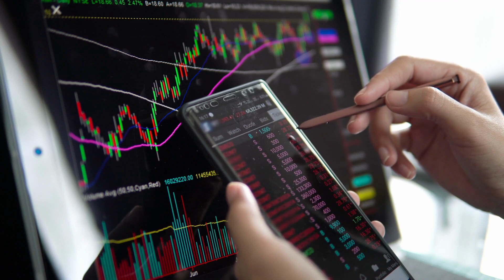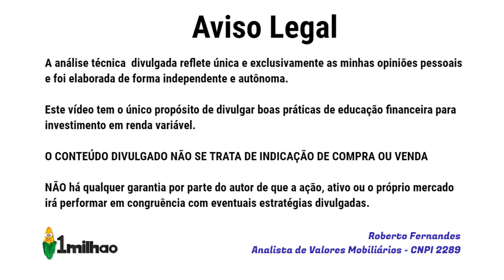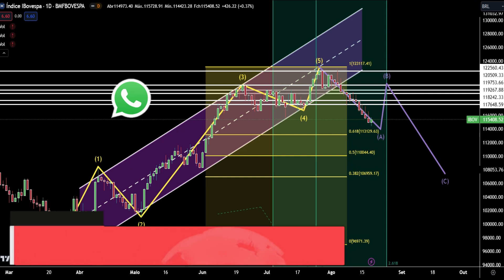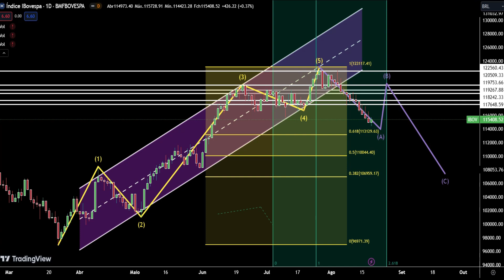IBOVESPA Fim do Cai Cai? Análise Técnica IBOV - Análise Gráfica e Ondas de Elliott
O que esperar para o Ibovespa (IBOV) após incríveis 13 pregões consecutivos de queda? No vídeo "IBOVESPA Fim do Cai Cai? Análise Técnica IBOV - Análise Gráfica e Ondas de Elliott" você verá uma análise gráfica - análise técnica do Ibovespa à vista e também entendimentos da sua movimentação gráfica pela Teoria das Ondas de Elliott.

 Ontem (18/08) o principal índice da bolsa de valores brasileira (Ibovespa) se segurou a 115.408 pontos, após 13 pregões consecutivos anteriores de queda, que juntos representaram derrocada de 5,8% no IBOV. Se você aprecia analisar motivos para a queda generalizada, que tal avaliar a saída em massa dos investidores estrangeiros da bolsa de valores brasileira nas últimas semanas? Aproveito o vídeo para lhe convidar a conhecer um novo serviço do canal 1milhao: a lista semanal de ações. Que tal receber estratégias prontas para swing trade no seu WhatsApp em 2023? As top 5 ações que na minha opinião, tem maior potencial de valorizar e as top 5 melhores ações do Ibovespa, para operações vendidas.